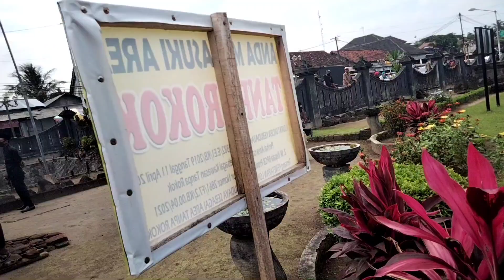TGL.25 MARET 2022(JUM'AT). GEMURUH BUDAYA BANGKIT.CANDI PALAH BLITAR.JADI SAKSI.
TGL.25 MARET 2022.(JUM'AT)
DI CANDI PALAH PENATARAN.BLITAR JAWA TIMUR.
PARA PENGIAT BUDAYA BANGKIT.BERSATU UNTUK NKRI JAYA.
SEPERTI APA SERU NYA.
TONTON VIDEONYA.
KRITIK DAN SARAN WA: 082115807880
MBAH GIMBAL
TERIMA KASIH